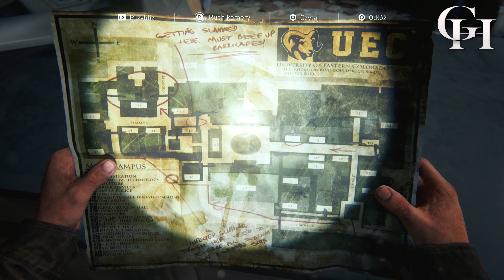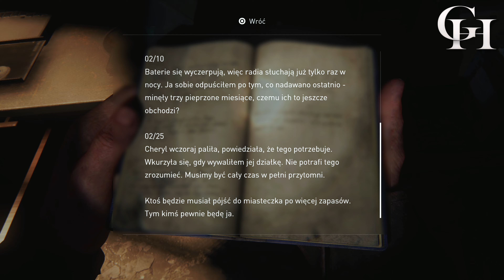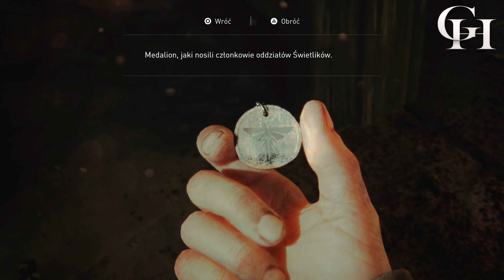THE LAST OF US PART 1 PL CZ.5 - UCIECZKA Z MIASTA [GAMEPLAY BEZ KOMENTARZA FABUŁA/CUTSCENKI] 4K60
Wielkie dzięki za Wasze wsparcie ^^
Rozgrywka/Gameplay cz.5 z gry THE LAST OF US PART 1 (PLaystation 5).
►W zapisie rozgrywki znajdziecie:
THE LAST OF US PART 1 Cutscenki pl,gameplay z wersji polskiej, THE LAST OF US PART 1   Koniec Gry,THE LAST OF US PART 1 , THE LAST OF US PART 1  główny wątek, THE LAST OF US PART 1 , THE LAST OF US PART 1  misje główne, Rozdziały, THE LAST OF US PART 1  gameplay/rozgrywka po polsku, THE LAST OF US PART 1  zagrajmy bez komentarza, THE LAST OF US PART 1  Dubbing pl/Napisy pl
Opis Gry:
THe Last Of Us Part 1 - The Last of Us to trzecioosobowa gra akcji autorstwa Naughty Dog. Gra cechuje się filmowością, stawia duży nacisk na fabułę oraz relacje między bohaterami.
Akcja ma miejsce w niedalekiej przyszłości. Ludzkość została zdziesiątkowana przez globalną pandemię grzyba kordycepsa, który zmutował i zaczął atakować ludzi. Na infekcję nie ma lekarstwa, a każdy zarażony po krótkim czasie przeobraża się w krwiożerczą bestię. Głównym bohaterem gry jest przemytnik Joel, który stracił córkę podczas wybuchu pandemii. Pewnego dnia otrzymuje on zlecenie od Świetlików, grupy rewolucjonistów walczących ze status quo. Jego zadaniem jest przemycenie Ellie, osieroconej nastolatki odpornej na zarażenie Kordycepsem, do kwatery głównej Świetlików w Salt Lake City.
THe Last Of Us Part 1 - The Last of Us is a third-person action game by Naughty Dog. The game is characterized by filmmaking, it puts a lot of emphasis on the plot and relations between the characters.
The action takes place in the near future. Humanity was decimated by the global pandemic of the Cordyceps fungus, which mutated and began attacking humans. There is no cure for the infection, and each infected soon turns into a bloodthirsty beast. The main character of the game is the smuggler Joel, who lost his daughter during the outbreak of the pandemic. One day he receives an order from Świetlik, a group of revolutionaries fighting the status quo. His job is to smuggle Ellie, an orphaned teenage girl immune to the Cordyceps infection, into the Fireflies headquarters in Salt Lake City.

Tagi
Growe Historie